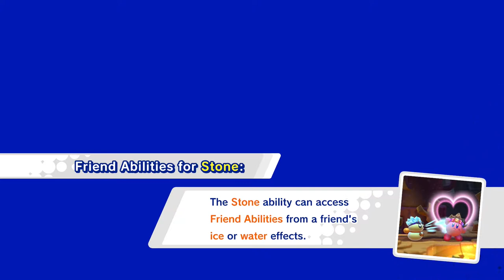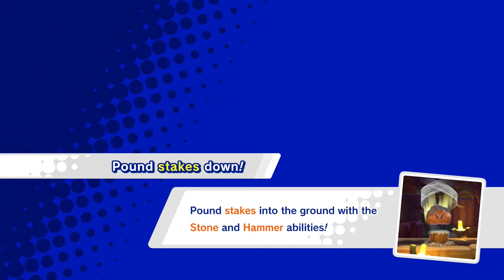Let's Play: Kirby Star Allies #2 | Curling With Kirby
Kirby Star Allies is a platform game developed by HAL Laboratory and published by Nintendo as part of the Kirby series. It was released worldwide on the Nintendo Switch on 16 March 2018.

On the planet Jambastion far away from Kirby's home planet, a dark, crystalline heart explodes due to a mysterious ritual, sending its numerous fragments, Jamba Hearts, hurtling into deep space. Many characters are possessed by investigating the hearts, such as King Dedede and Meta Knight. While a heart does come in contact with Kirby, it gives him the ability to befriend enemies by throwing hearts. Kirby notices many Waddle Dees bringing food to Castle Dedede and decides to investigate.

Kirby Star Allies is a 2.5-D platform game played from a side-on perspective. Players control the series' titular protagonist Kirby who can be accompanied by up to three companions. Kirby can throw hearts at enemies to turn them into his allies. The game can be played alone with the game's AI controlling companions or cooperatively with other players controlling companions. When Kirby has companions, new special attacks become available which allow Kirby to combine his abilities with those of his allies', a feature not seen since Kirby: Squeak Squad. The elemental fusions last for as long as the power is held or until a new element is introduced over it, well some of the combinations are single-use moves that can be performed anytime which combine the two powers into something brand new, bearing more of a resemblance to the combinations found in Kirby 64: The Crystal Shards. Also, when Kirby has three allies, they can perform "Friend Actions" on specific stages, like "Friend Train" and "Friend Star." It was also shown that he can bring "Dream Friends" on his side, which are ally characters from the previous games of this series. For the final boss, Kirby can use a Friend Action called the Star Allies Sparkler, which is used to fight the final boss. The Star Sparkler bears a reference to the Dragoon vehicle from Kirby Air Ride. With it, Kirby can traverse around the boss and shoot red eyes that appear on the chest, back, arms, and head of the boss. Once the faceplate of the boss is knocked off, the void underneath sucks Kirby and his allies inside to fight a globular mass. This cycle of entering and exiting the boss occurs several times, until Kirby finally defeats the boss, whose true form turns out to be a large, limbless ball with a face similar to Kirby.

The game pays many homages to previous titles of the Kirby series. For example, Animal Friends from Kirby's Dream Land 2 and Kirby's Dream Land 3 as well as Marx from Kirby Super Star are offered as free downloadable content. During the final boss battle, the wings that Void Termina can sprout resemble Marx's. During the battle against the true form of Void Termina, it morphs into different shapes like Dark Matter from Kirby's Dream Land 3, as well as changing eye shapes resembling Zero-Two from Kirby 64: The Crystal Shards. The Star Allies Sparkler has six symmetrical protrusions that resemble the Dragoon from Kirby Air Ride and Super Smash Bros. Brawl (also made by HAL Laboratory). Finally, the heart theme of the game may reference certain areas of Kirby: Planet Robobot.

Kirby Star Allies was developed by HAL Laboratory and published by Nintendo. The game was initially teased under the tentative title Kirby during the Electronic Entertainment Expo 2017. In September 2017, the game's official title was announced during a Nintendo Direct presentation. The game was released for the Nintendo Switch game console on 16 March 2018. On 3 March 2018, a free demo of the game was released on the Nintendo eShop showcasing two of the game's stages

Kirby Star Allies received mixed to positive reviews according to video game review aggregator Metacritic.[5] Critics praised the game's visuals, saying that they are "gorgeous",[6][9][10] however they criticized the game's easy difficulty with Kyle Hilliard from Game Informer saying that "[Kirby Star Allies] demands so little from the player that I sometimes felt like I was barely involved at all".[8]

Critics praised the game's soundtrack. Hilliard called the game's soundtrack "fun and bubbly"[8] and GameSpot reviewer Peter Brown and IGN reviewer Brendan Graeber calling the soundtrack "catchy".[9]

Kirby Star Allies sold 222,031 copies within its first week on sale in Japan, which placed it at number one on the all format sales chart.